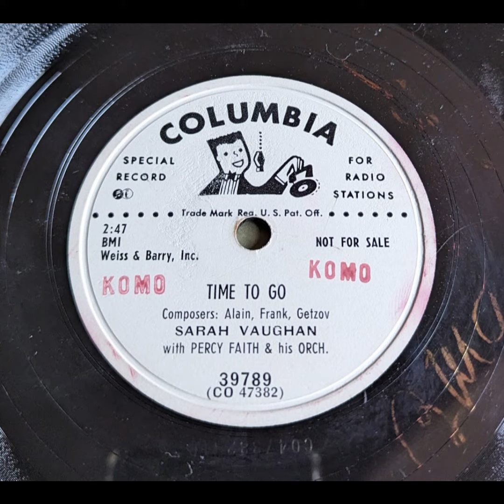Sarah Vaughan - Time to Go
Swing, Vocal Pop